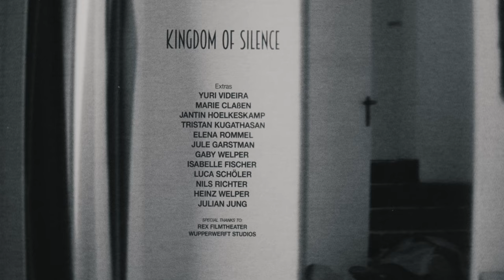Kingdom Of Silence - The O'Reillys and the Paddyhats [Official Video]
Enjoy our new Single KINGDOM OF SILENCE off of our upcoming record "Wake The Rebels". This song was written for all the people who aren't allowed to speak out loud and suffer from oppression in their home countries. You are not silent!

07th February 2024    //   Larissa, Greece🇬🇷
09th February 2024    //   Thessaloniki, Greece🇬🇷
10th February 2024    //   Athens, Greece🇬🇷
22nd February 2024   //   Paris, France🇫🇷
23rd February 2024    //   Ambérieu-en-Bugey, France🇫🇷
24th February 2024    //   Barberaz, France🇫🇷
25th February 2024    //   Milano, Italy🇮🇹
26th February 2024    //   Nürnberg, Germany🇩🇪
27th February 2024    //   Prague, Czech Republic🇨🇿
28th February 2024    //   Wrocław, Poland🇵🇱
29th February 2024    //   Lublin, Poland🇵🇱
01st March 2024        //   Zabrze, Poland🇵🇱
02nd March 2024       //   Poznań, Poland🇵🇱
03rd March 2024        //   Gdynia, Poland🇵🇱
14th March 2024        //   Vienna, Austria🇦🇹
15th March 2024        //   Memmingen, Germany🇩🇪
22nd March 2024       //   Oberhausen, Germany🇩🇪

Recorded, mixed and mastered by Jörg Umbreit at Principal Studios

Jessica Kohlmetz - Producer, Director, Screenwriter
Hendrik Prostka - Director, Director of Photography, Editor
Patrick Hagedorn - Video Projections
Sebastian Kespe - Props
Hair & Make Up - Sonja Schwarz